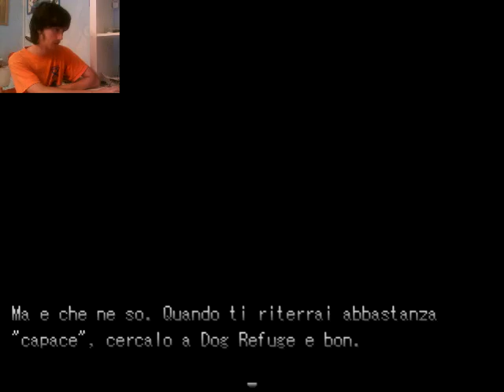Karma Flow #6 - Sfida finale: Pentakill!